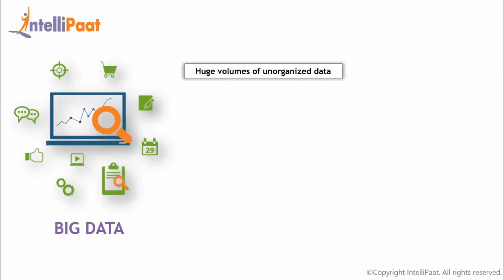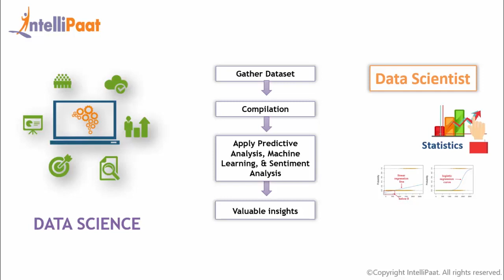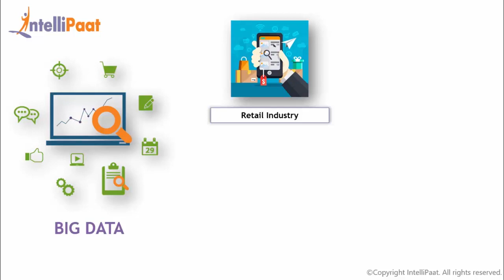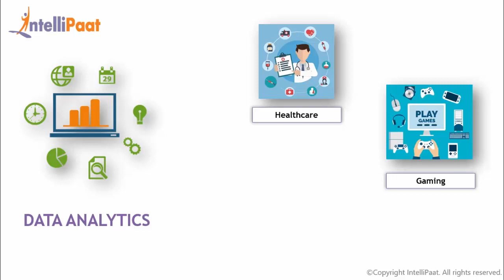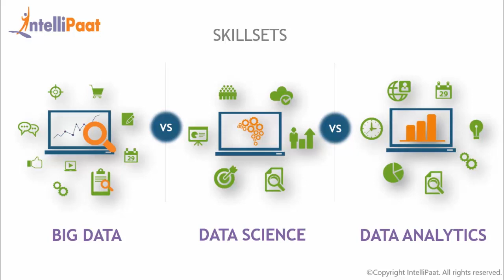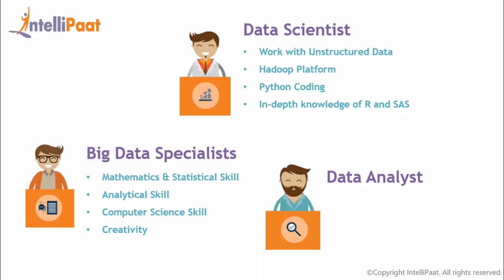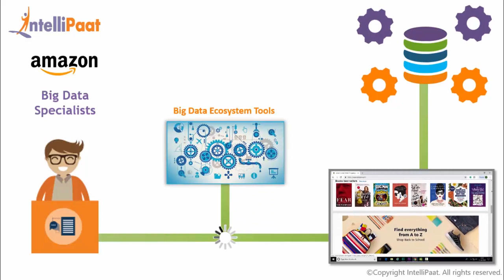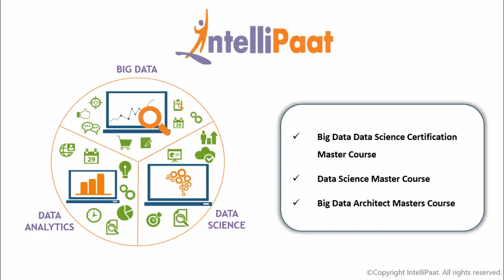Big Data Vs Data Science Vs Data Analytics | Data Science vs Machine Learning | Intellipaat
In this Intellipaat big data vs data science vs data analytics video you will understand the basic difference between these technologies. A lot of people generally gets confused between these and often believes they are all one and the same. Watch this video to find out the difference in them.

Are you interested to learn big data, data science or data analytics to get high paying jobs? Enroll in our Intellipaat course & become a certified Professional All Intellipaat trainings are provided by Industry experts and is completely aligned with industry standards and certification bodies.

Got any questions? Ask us in the comment section below.
Intellipaat Edge
1. 24*7 Life time Access & Support
2. Flexible Class Schedule
3. Job Assistance
4. Mentors with +14 yrs
5. Industry Oriented Course ware
6. Life time free Course Upgrade